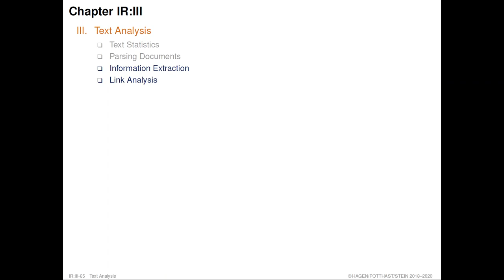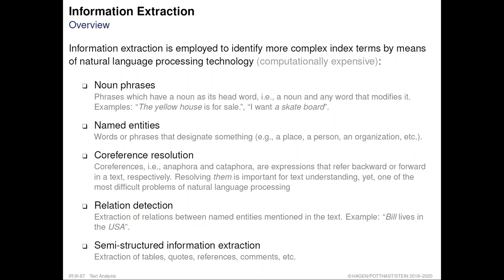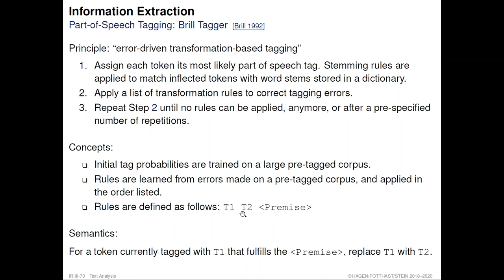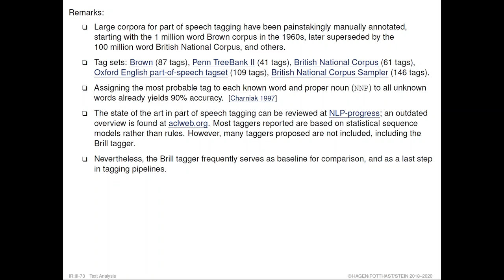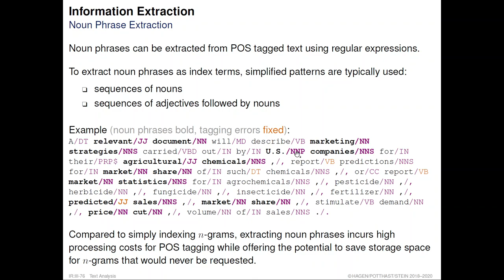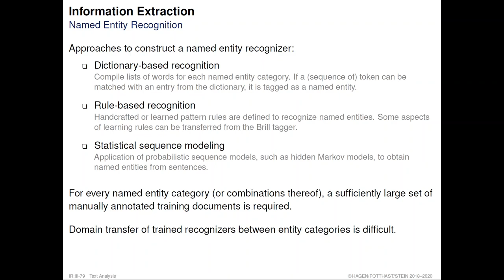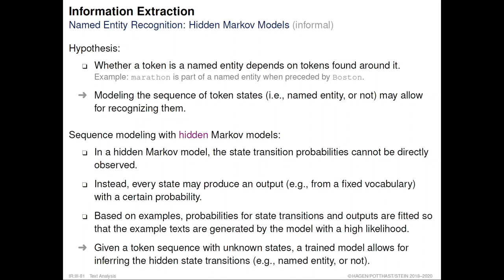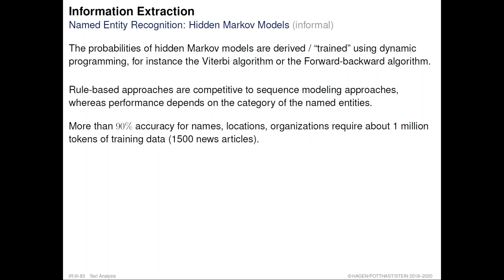Information Retrieval » Indexing » Text Analysis » Information Extraction (14)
Part. Indexing.
Unit. Text Analysis.
Section. Information Extraction.